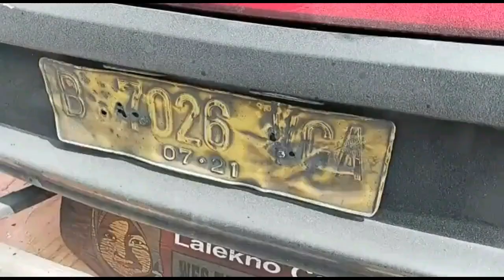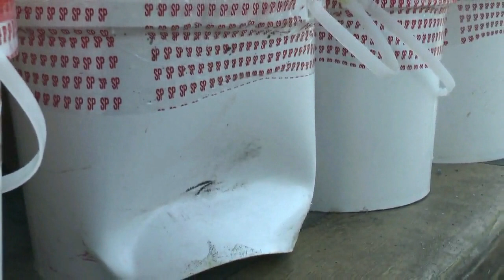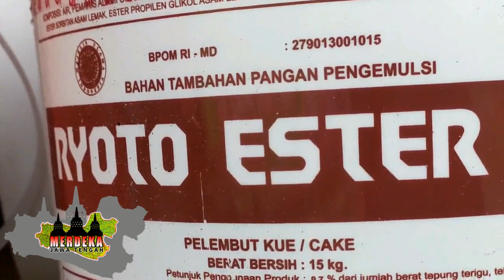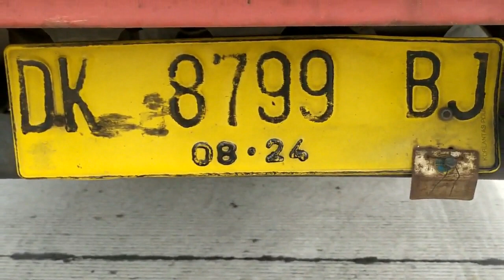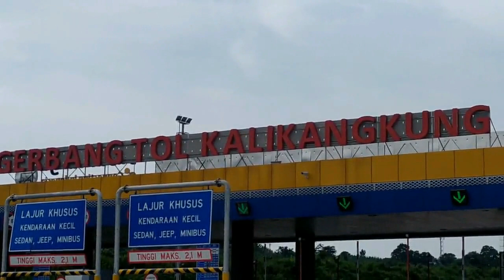DIDUGA REM BLONG BUS HANTAM TRUK DI TOL KALIKANGKUNG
Bus pariwisata PO Haryanto menabrak sebuah truk di pintu tol Kalikangkung Semarang. Bus tanpa penumpang ini hendak menjemput di Tangerang, namun diduga akibat kendala pengereman bus menghantam truk pengangkut bahan kue. Beruntung tidak ada korban jiwa dalam peristiwa ini.